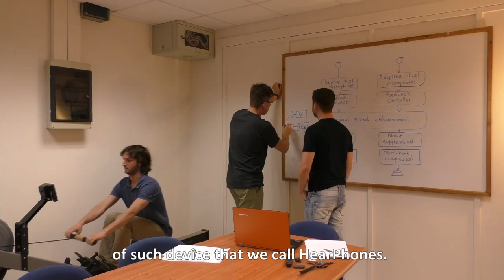HearPhones Concept Presentation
HearPhones is a unique combination of advanced Bluetooth headset, personal sound amplifier and assistive listening device. The video explains the concept, the functionality and the potential of the device to become the next big wearable thing providing a hearing enhancement solution for millions of people.